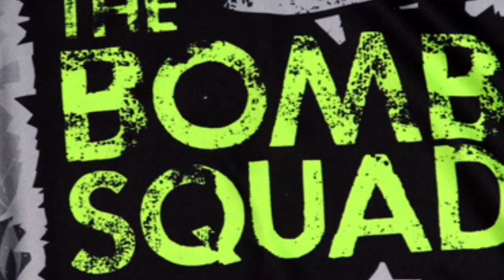GHOST IN HOTEL CCTV (REACTION VIDEO)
AND SHARE our videos with your friends and family!!!
WE are doing a lot of things and you do not want to miss it!!!
VLOGS/PRANKS/CHALLENGES/COOKING/HAULS/SINGING AND GOING LIVE ONCE A WEEK JUST FOR YOU AND ALL OUR BOMB SQUAD!!!

TWITTER DC-KOOLAID
LET'S GO.